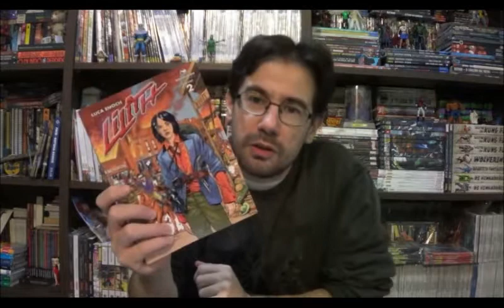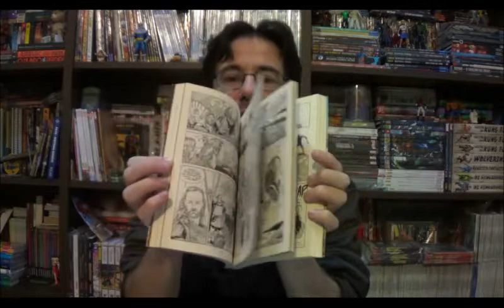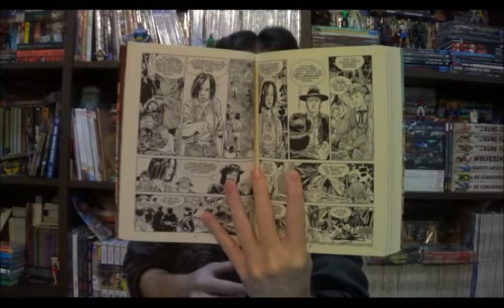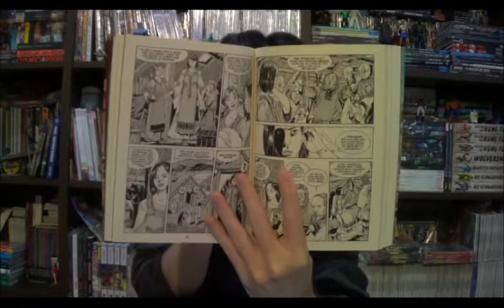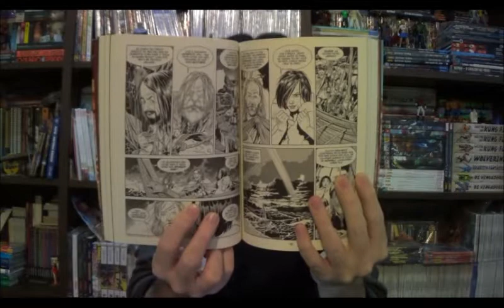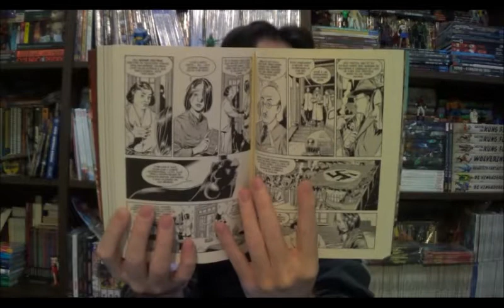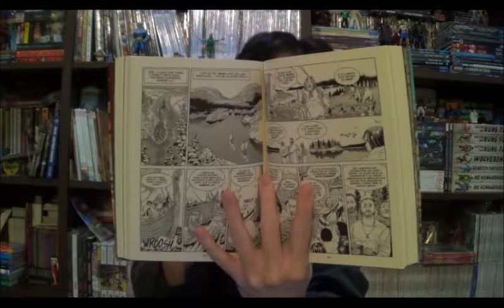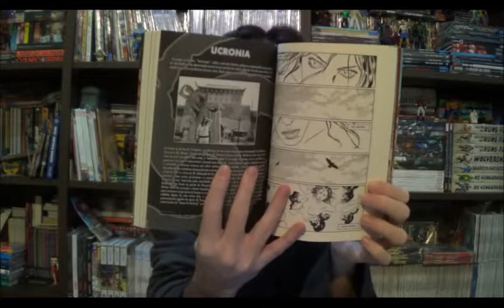Chapéu do Presto Especial - Lilith Vol 2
Bem-vindos a mais um Chapéu do Presto Especial, no episódio de hoje vamos viajar pelo tempo e espaço acompanhado de Lilith que o segundo volume acabou de chegar em casa e já deve estar com todos que apoiaram pelo Catarse.

⚠ Link para compras na Amazon

Campinas - SP
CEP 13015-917